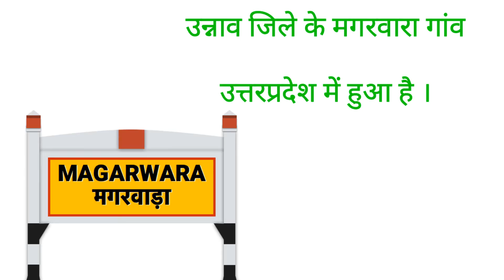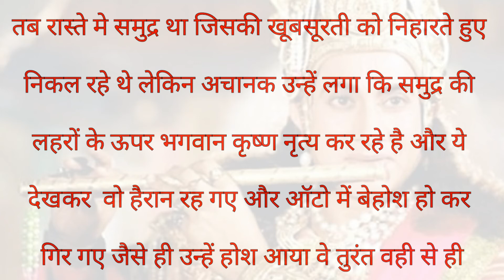Actor से भगवान बनने तक का एक रोचक भरा सफर | Sarvadaman D. Banerjee ki success story|Biography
This video is about the success story of Sarvadaman D. Banerjee | T.V serial krishna me krishna ka kirdar निभाने वाले actor Sarvadam D. Banerjee ki सफलता कि कहानी.

1) Krishna ki success story.
2) Sarvadaman D. Banerjee ki success story.
3) Actor से भगवान बनने तक का एक रोचक भरा सफर.
4) भगवान कृष्णा कि सफलता कि कहानी.
5) T.V serial krishna ke actor.